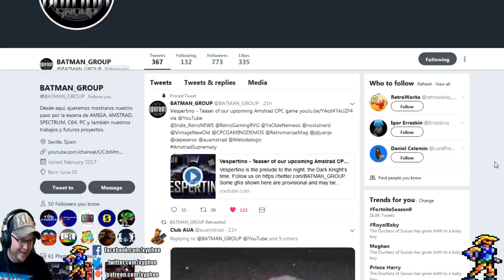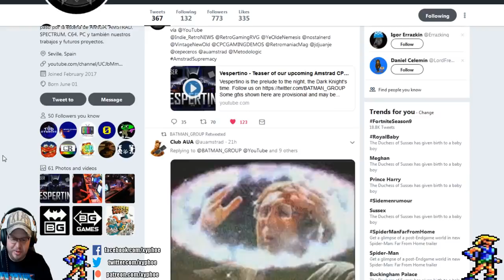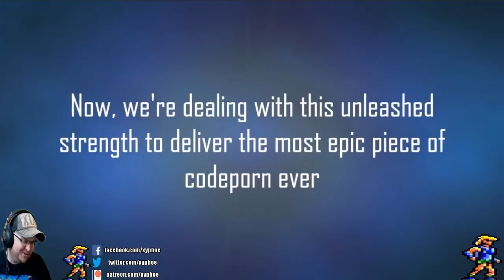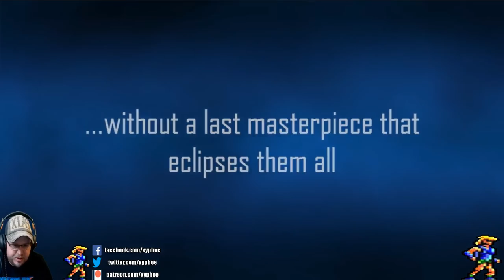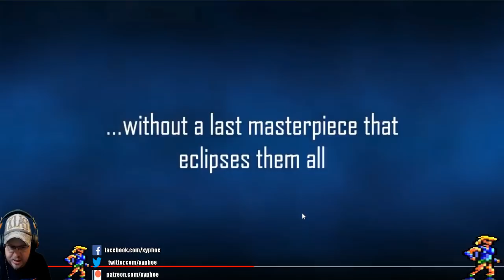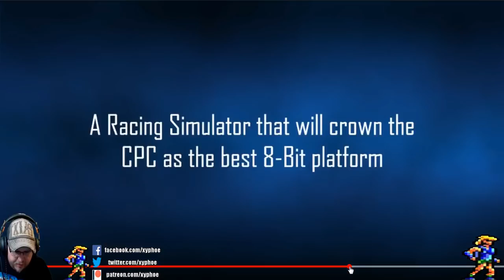"Vespertino" STUNNING NEW AMSTRAD CPC GAME! Reacting To Teaser Trailer....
Today the "Batman Group" surprised and stunned us all with a teaser trailer for a new Amstrad CPC game called "Vespertino". A stunning looking 3D racing game!!

This is me reacting to the trailer, which you can watch here for yourself in full

Additional useful links -

Akuyou (KeithS)
Amstraddler
Chris Mcgilvray
Chris Weatherley (Novabug)
Craig Harrison
Crazy_Borg
Darren Connor
David Lawton
Glen Lowder
GreyBot
Growing perspective
Kazumi
Mark Buffone (TheBuff1)
Mark Honeyborne
Micro Plus
Mike Smith
Murray Robertson
Old Style Gaming
Oxo Good
Patrick Furlong
Paul Barrick
Paul Owen
Paul Walker
Retrosheep (AlanB)
Richard Parnell
Simon O. (flibblesan)
Steven Foster
TheVideoFiend
Thomas scoffham
Waldon Newman

Background music featured - "Top Gear 2 - Auckland (Synthwave Remix)" by "24:7"